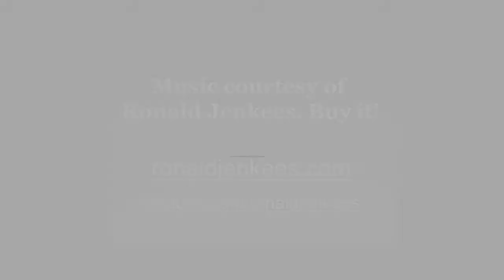When Graphic Artists Get Bored - Kangaroos 7 [Worth1000]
Worth1000.com hosts amazing daily art contests around photo-editing, photography, illustration and more! All images used in this video were made by amateur artists for the Kangaroos! 7 contest hosted at Worth1000.com!

CONTEST: Kangaroos! 7
DESCRIPTION: Untie me kangaroo now, sport!

FULL LIST OF ENTRIES FEATURED

 - "Renowned Scientist Retracts Sea Serpent Hoax Theory" by DigitalNanna